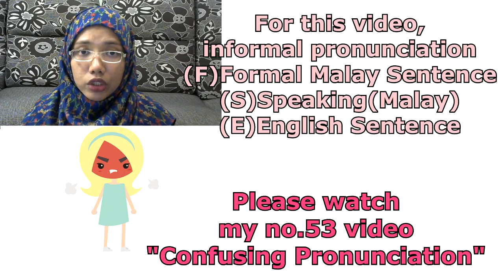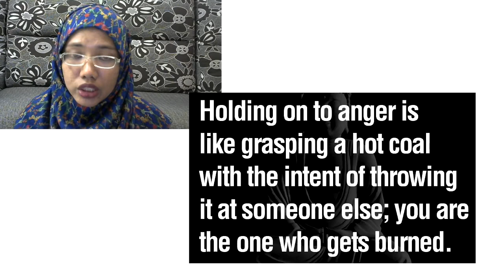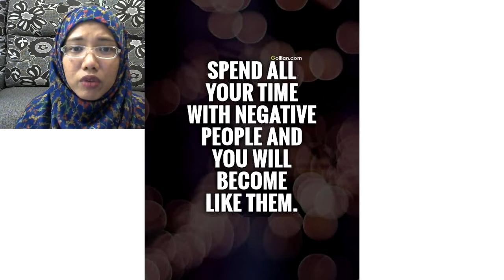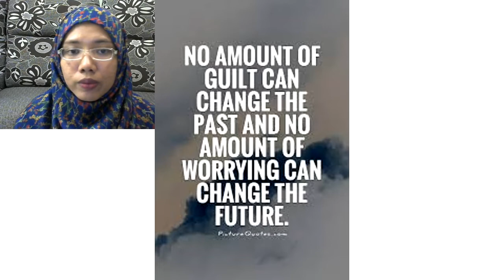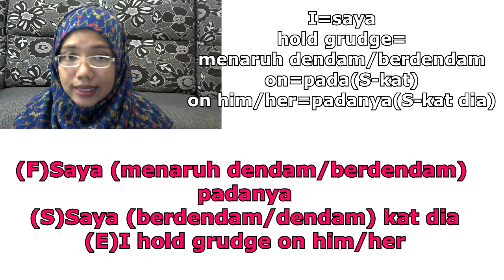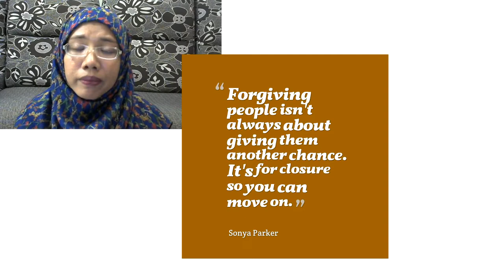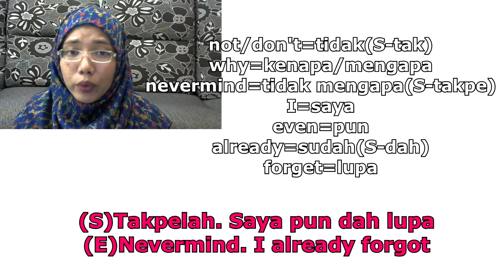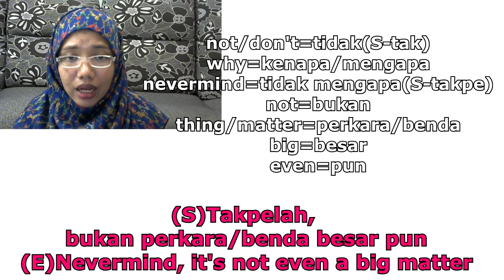[LEARN MALAY] 275-Resentment? Nevermind...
our language :)

extremely important!